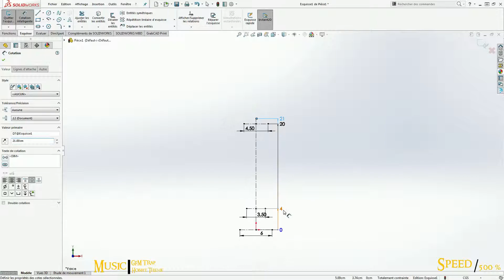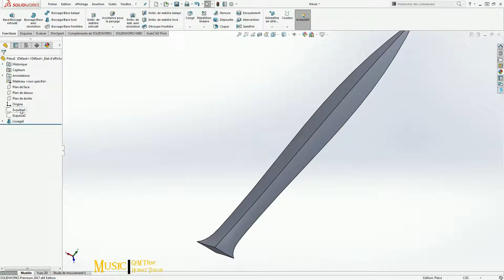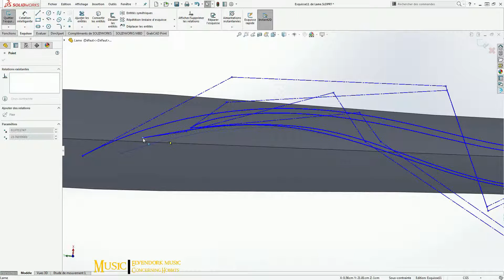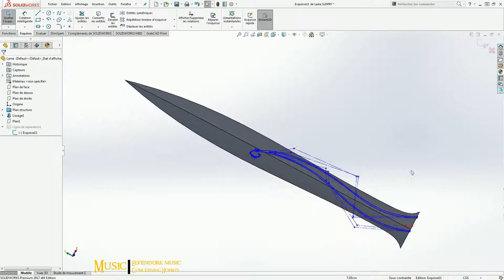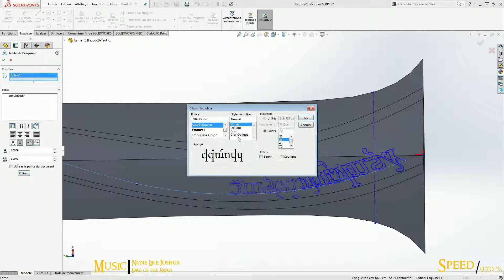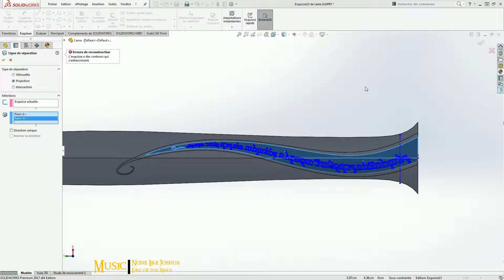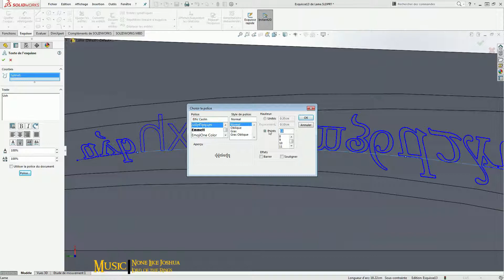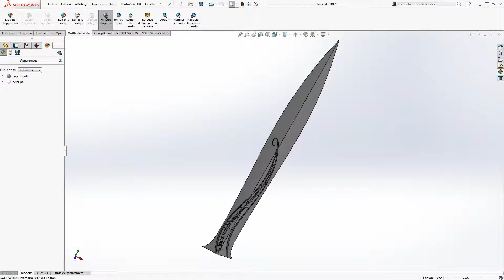Speed Modeling Solidworks - Sting Blade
Software that I used :
Solidworks 2017
Movavi Suite 17
Paint.net
Audacity